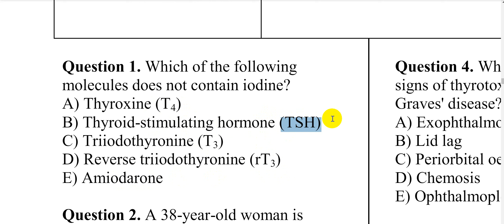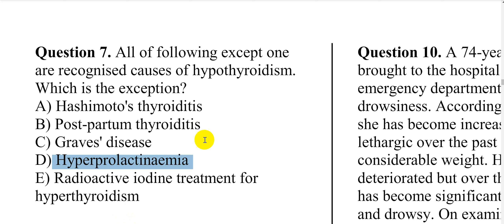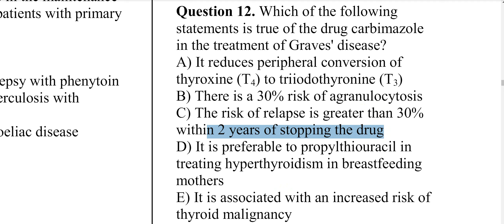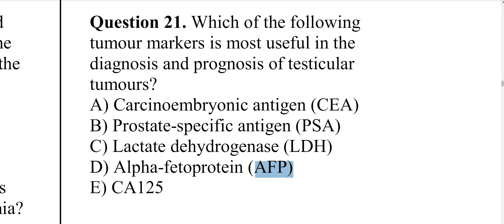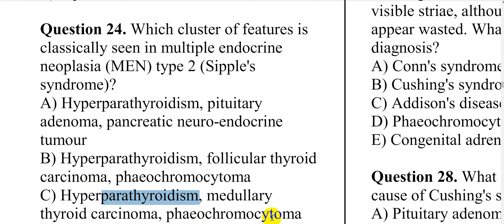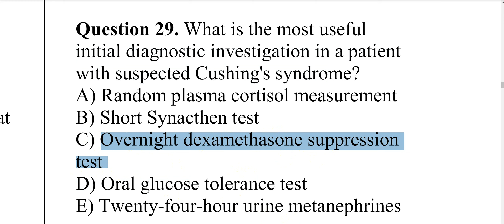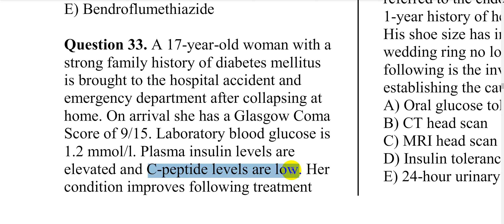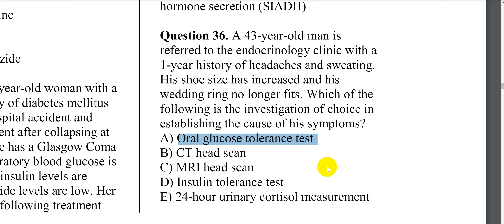ENDOCRINE DISEASE principle, practice davidson mcq 20 th